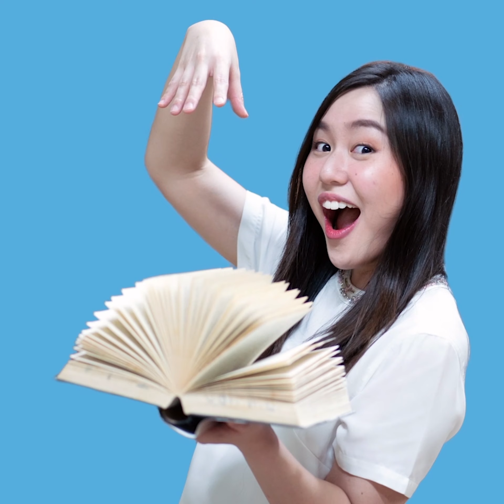ไม่ต้องรอให้อังกฤษ perfect ก็เริ่มสอนลูกได้... จริงหรอ? | The Lessons Learned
What have you learned from today's lessons?